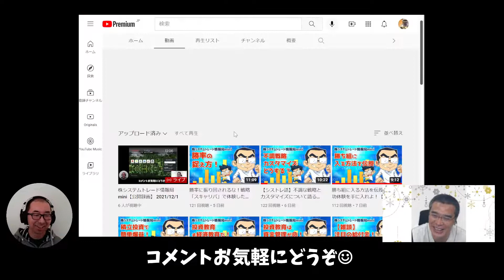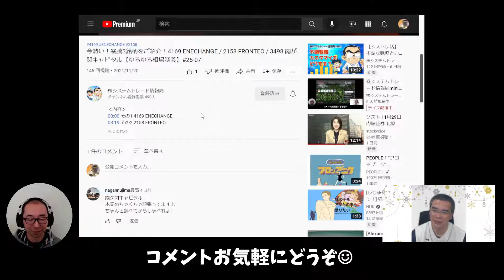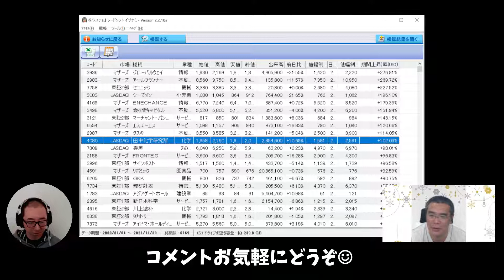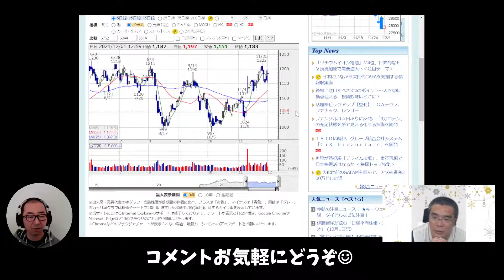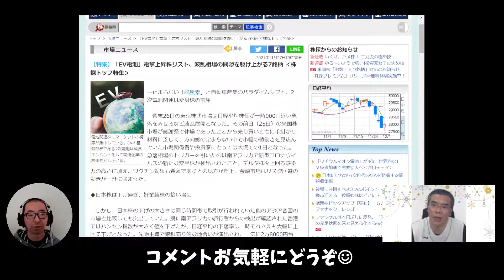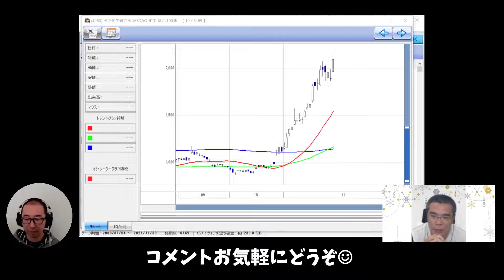大内注目！2021年12月序盤に熱く上昇している銘柄2選！2983アールプランナー/4080田中化学研究所【ゆるゆる相場談義】#27-05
‹内容›
00:00 コメント頂きました。
02:42 熱い銘柄① 2983アールプランナー
05:12 熱い銘柄② 4080田中化学研究所

‹動画内で紹介しているサイトURL›
・アールプランナー上昇のきっかけニュース
・ＥＶ関連株が幅広く買われる、日産自の電動化投資が話題呼び物色向かう
・【特集】「EV電池」電撃上昇株リスト、波乱相場の間隙を駆け上がる7銘柄 ‹株探トップ特集›

ある日突然始まったこのシリーズ。

▼[ソフト]簡単操作で株システムトレードの検証/実践ができる高機能PCソフト！
株システムトレードソフト「イザナミ」

▼[ソフト]Excel上からボタン一発で正確に簡単発注！主要証券会社を完全網羅！
ワンクリック一括発注支援ツール

▼[ソフト]株探で紹介されている銘柄を簡単リストアップするアドインツール！
ワンクリアドイン「銘柄抽出」

▼[ソフト]全上場銘柄のリアルタイム株価をExcel上で確認＆CSV出力できる！

▼[ソフト]ローリスク・ハイリターンなIPO戦略のBB申込み＆当落確認がボタンひとつでOK！
らくらくIPO申込み支援ツール

▼[戦略]イザナミ対応株システムトレード戦略(ストラテジー)が続々と登場中！
トレジスタ・ストラテジーオンライン

▼[情報]ツクヨミ大内の運用レポートやイザナミ豆知識をブログで毎日更新中！
TOの株システムトレード情報局

▼[情報]「イザナミ」の使い方/ノウハウをまとめました
イザナミ豆知識(note)

▼[情報]株システムトレードに関する有益な情報をメールマガジンで無料配信中！
株システムトレードの始め方講座

▼[動画]「イザナミ」の操作方法をマスターできる動画講座！
短期集中！株システムトレードマスター講座

▼[DVD]定期的に開催している人気セミナーをDVD化！
初めての株システムトレード実践セミナーDVD

▼[情報]人気サイト「株探」でツクヨミ大内へのインタビュー記事掲載中！
スゴ腕トレーダーの日常 投資上達のヒントを探せ

▼[マンガ]あの坂本タクマ先生による株システムトレードマンガ＆コラム掲載中！
全シ連 ～我ら全国システムトレード勉強会連合東北支部～

テスタさんインタビュー記事が超人気！
　2014年4月12日 5億突破時

▼[動画]イザナミ開発陣の株トークが満載のニコニコチャンネル！
株システムトレード情報局(ニコニコ版)

▼[情報]シストレをやるうえで、ぜったいに必要なノウハウを厳選したMONEZineでの連載記事
株システムトレード実践講座